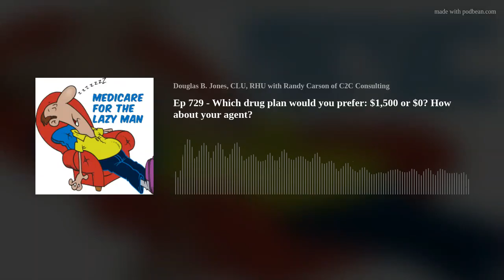Ep 729 - Which drug plan would you prefer: $1,500 or $0? How about your agent?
If your agent doesn't know or doesn't care, you could wind up with a very expensive Part D prescription drug plan.
Medicare Advantage Minute: 500,000 Americans are about to lose their plans in 2025.
Perplexity.AI has some very nice things to say about Yours Truly as well as Medicare for the Lazy Man 2024!
Finally, a valued client and man of the cloth in Missouri was almost taken to the cleaners by his drug plan. Lulled into a sense of security and inactivity, his plan was preparing to jack his monthly premium sky high!
(Most severe critic: A+)
Inspired by:
"MEDICARE FOR THE LAZY MAN 2024; Simplest &amp; Easiest Guide Ever!" on Amazon.com. Return to leave a short customer review &amp; help future readers.